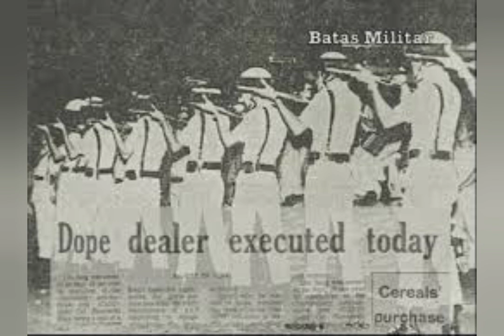WORLD FAMOUS DRUG LORD LIM SENG EXECUTED BY FIRING SQUAD| FERDINAND MARCOS ERA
THE DRUG LORD WHO WAS PROTECTED BY SOME HIGH OFFICIALS IN DIFFERENT COUNTRIES. HIS DEATH WAS SEEN LIVE IN ALL OVER THE WORLD